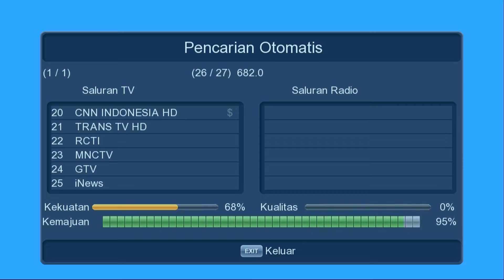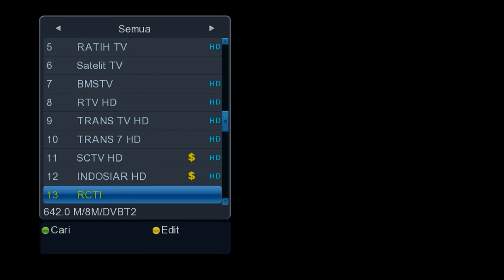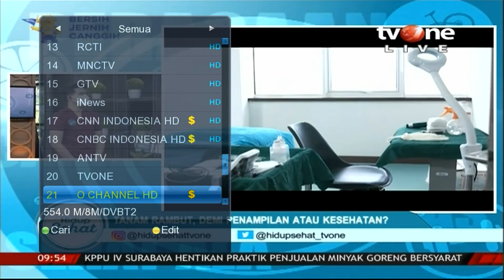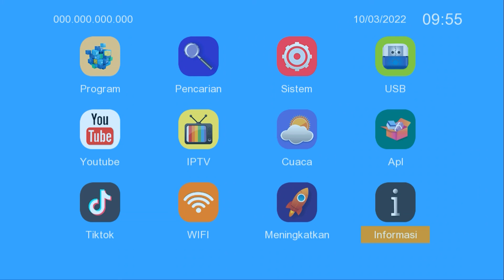Set Top Box Luby